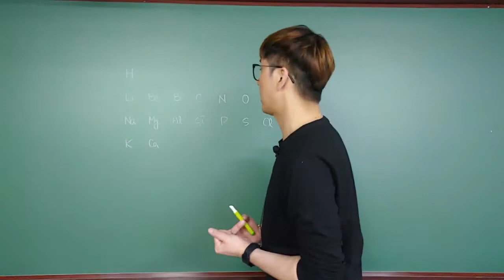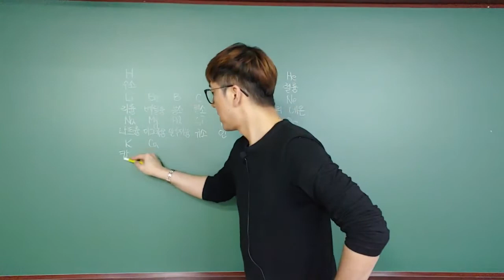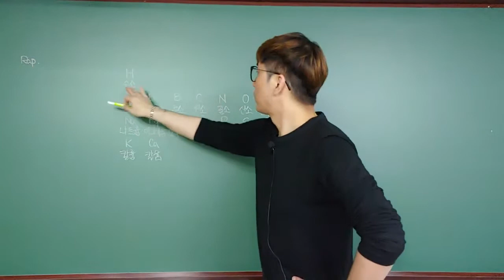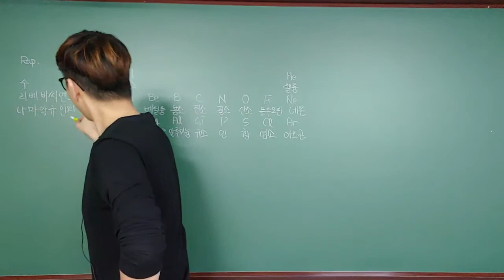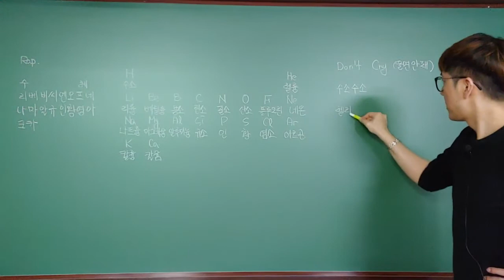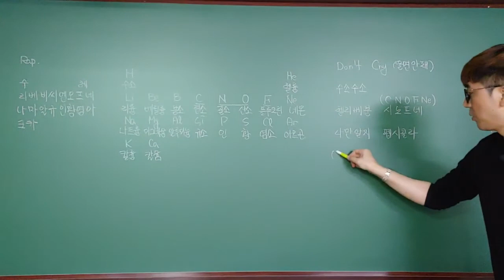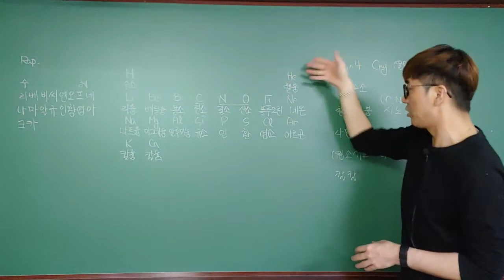원소기호 주기율표송 (울면 안돼)